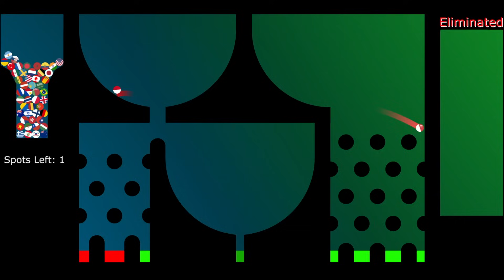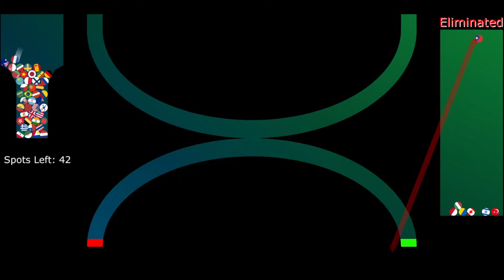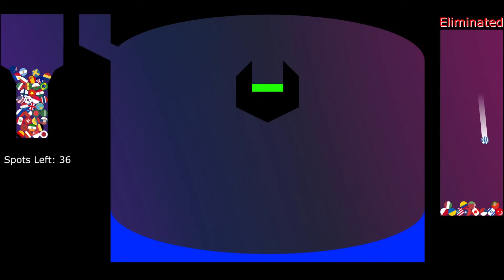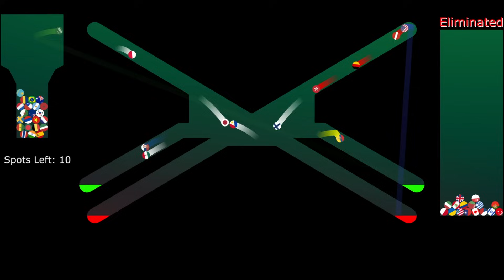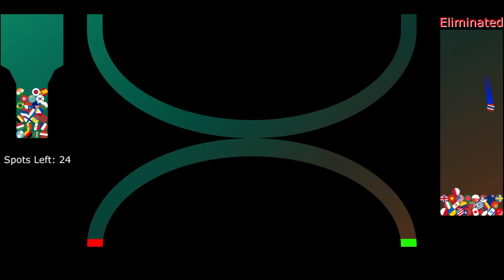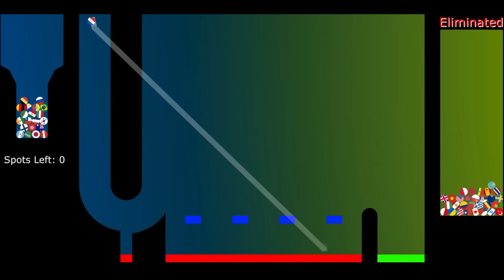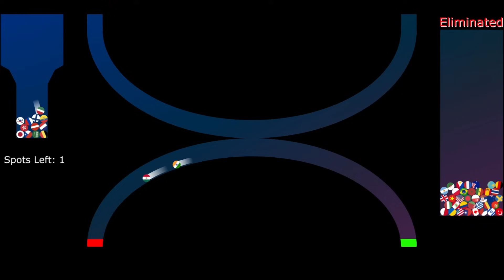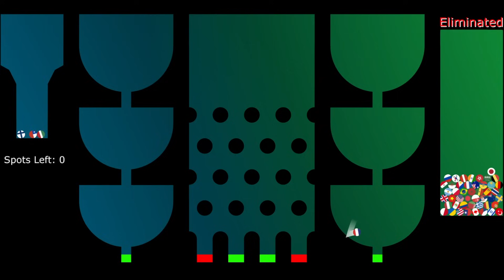50 Countries - Only 1 Will Win! Algodoo Marble Race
This is an elimination marble race with 50 different countries. In this marble race, the country that finishes last in each course will be eliminated. Whichever country survives the longest will be the winner of this country elimination marble race.